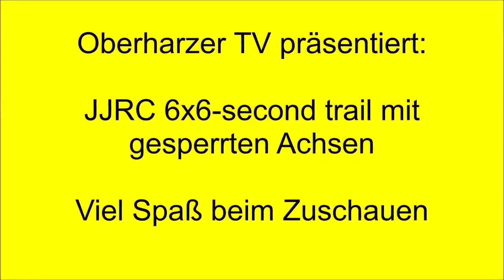JJRC 6x6 second trail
Hallo zusammen und viel Spaß beim Zuschauen. Hi everybody, have fun here by watching.
Diesmal sind alle Diffs gesperrt und das bringt es voll. Now are all axles locked-thats it.